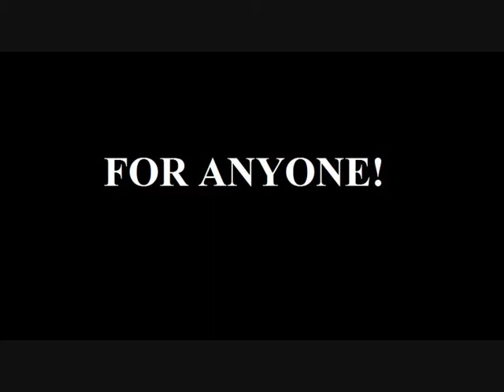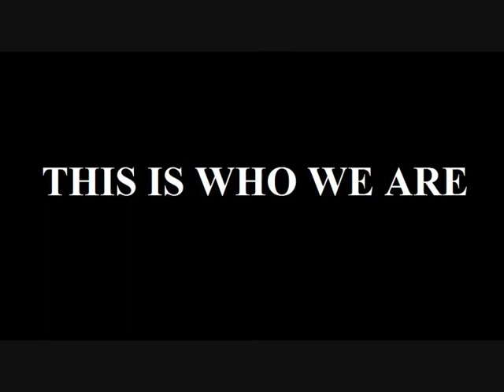WICK R.F.C. ARE YOU READY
YOU READY FOR THE BEST TEAM IN THE VALE OF GLAMORGAN!

OR COME JOIN US!